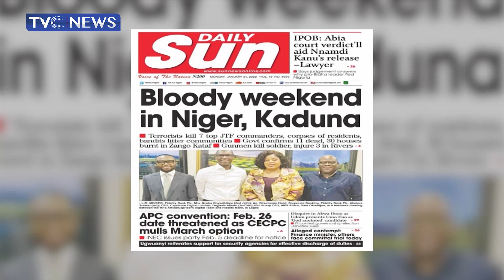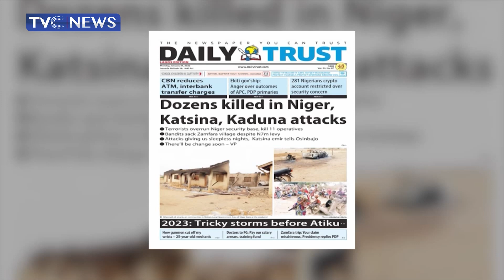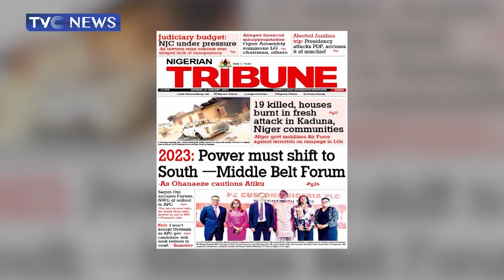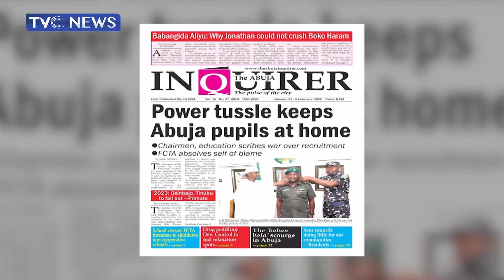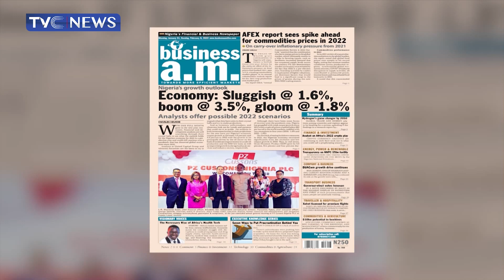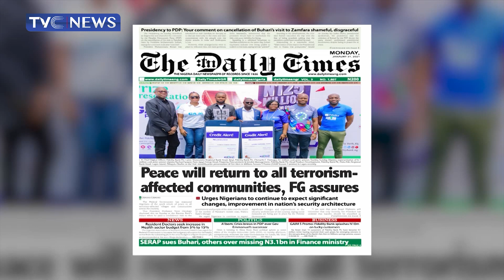Peace will Return to all Terrorism affected Communities, FG Assures (WATCH)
Watch, Political Technocrat, Dr. Dayo Kayode and In-house Analyst, Obaniyi Akinwale as they review the top headlines from the Nigerian Newspapers for the 31st of January 2022